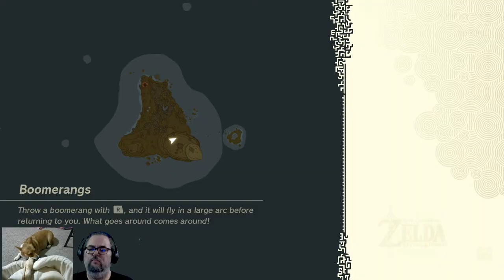Tales of the Toast Crumb - Ep 57: Now let's go wreck those pirates. Wait, is that Tetra? +Corgi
A long , long, time ago, (Around 2017...) there was talk about a Wild Breakfast. Many thought it just a rumor, but recently there was evidence discovered of toast crumbs under the kitchen table!

Join CTG Studios Mag Synchro as he plays through a 100% completion of the exciting sequel to Nintendo's Breath of the Wild.

If the last game was any indication, this will go on for around 150 hours, and will lead to all manor of bomb explosions, surprising defeats, and much much more!

Those are :CTGTurtleClub: and :CTGDigMag: and :CTGLURK:, :CTGBroccoli: and announcing :CTGGoatsassin: ! as we gain more sponsors, we're able to unlock new sponsor only emoji! Also, each sponsor emoji is added to our discord to be used by every Turtle Club member!